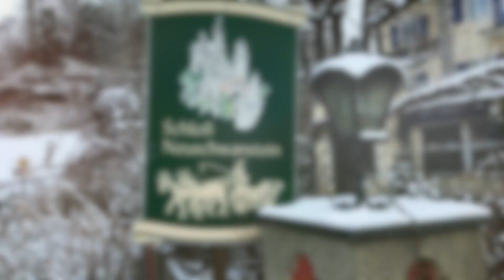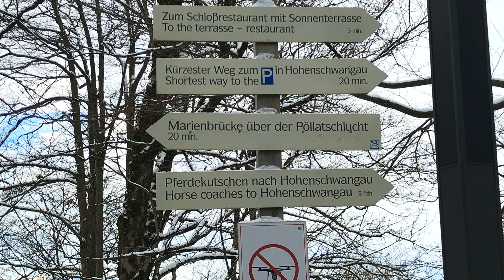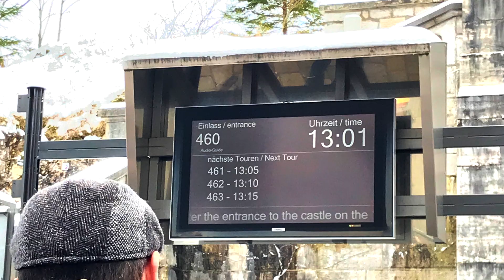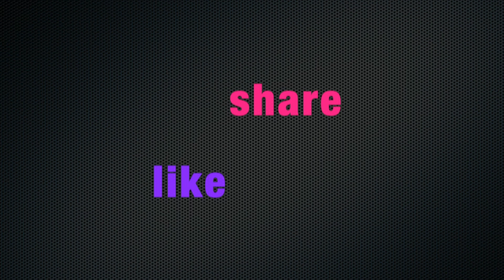Disney Castle - Neuschwanstein Castle and Hohenschwangau Castle, Bavaria, Germany | CheyAShutterbug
Neuschwanstein Castle and Hohenschwangau Castle, Bavaria, Germany

A late upload from my recent trip to Germany.

Any redistribution or reproduction of part or all of the contents in any form is prohibited.

Profanity is not allowed in this channel.

Helpful Amazon Links